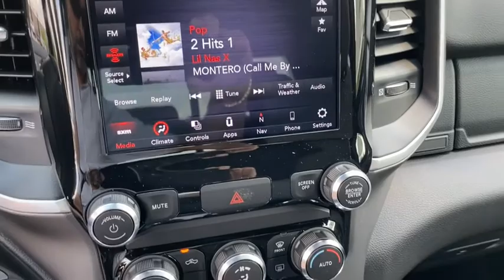2021 Ram 1500 Rogers, Bentonville, Fayetteville, Siloam Springs, AR, Joplin, MO MN811956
Bright White Clearcoat New 2021 Ram 1500 available in Bentonville, Arkansas at McLarty Daniel CDJR. Servicing the Rogers, Fayetteville, Siloam Springs, AR, Joplin, MO area.
2021 Ram 1500 Big Horn/Lone Star - Stock#: MN811956 - VIN#: 1C6RREBT5MN811956

Bright White Clearcoat 2021 Ram 1500 Big Horn/Lone Star RWD 8-Speed Automatic HEMI 5.7L V8 Multi Displacement VVTbrbrRecent Arrival! Price includes for 72712 Zip Delivery: $1000 - Southwest 2021 Retail Bonus Cash SWCMA1. Exp. 08/02/2021 $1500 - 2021 National Retail Consumer Cash 21CM1. Exp. 08/02/2021 $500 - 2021 MY Military Program 39CMB. Exp. 01/03/2022